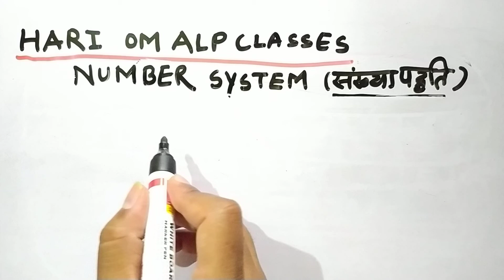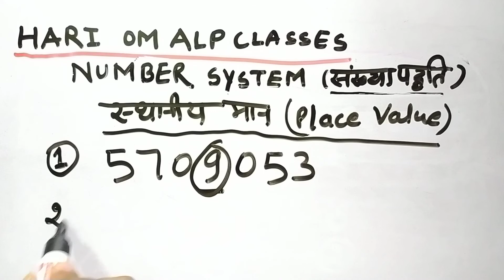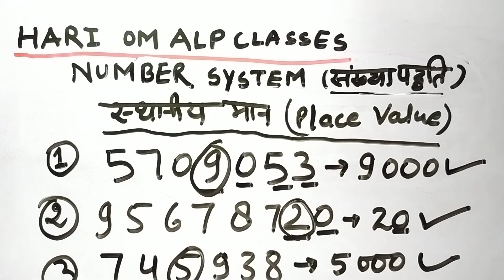Number System Super Trick with स्थानीय मान व जातीय मान Local & Place Value Railway,RAS,Patwari#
Maths
Number System Super Trick with स्थानीय मान व जातीय मान Local & Place Value
Shri Ram Prajapat
Railway,RAS,Patwari# LDC
Best Funny Trick With Number System